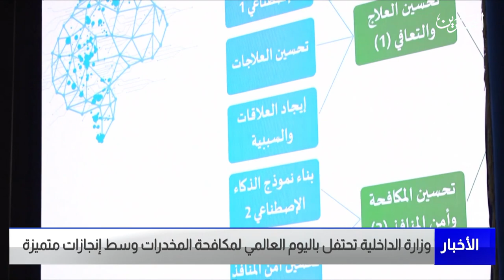البحرين مركز الأخبار : وزارة الداخلية تحتفل باليوم العالمي لمكافحة المخدرات وسط إنجازات متميزة